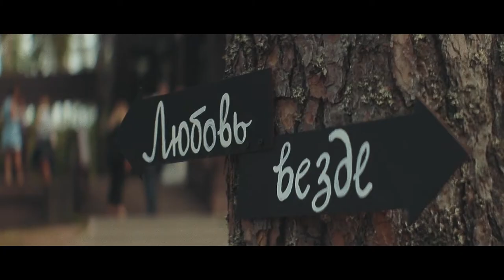Мария Кудряшова Свадебный регистратор СПб